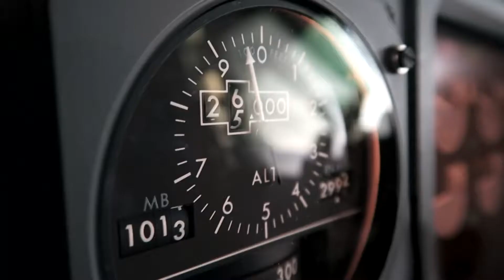Переступая пределы. Эпизод2. Встреча с доктором Жмургэ.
Ранее (Пришествие большой ноги) После падения торгового судна в аномальной зоне и встрече с хранителем леса(Большая нога), двое выживших попадают в затерянный мир.
(Переступая пределы- эпизод1) Встреча с профессором и сыном Большой ноги (Хранителем).